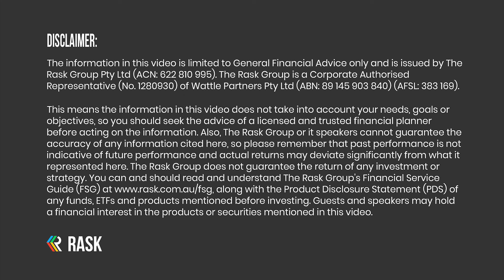Have I learnt enough about money yet?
For our very last episode of Brain Hacks, we want to talk about the number one thing we want you to take away from all our discussions…

Take action.

No matter how small.

Just take one small step today.

So, is there an endpoint to learning about money once you’ve got everything set up?

The Australian Finance Podcast is your crash course guide to sorting out your finances, one episode at a time. Owen & Kate bring you actionable information that you can put into practice today to smash those money goals and set yourself up for success.